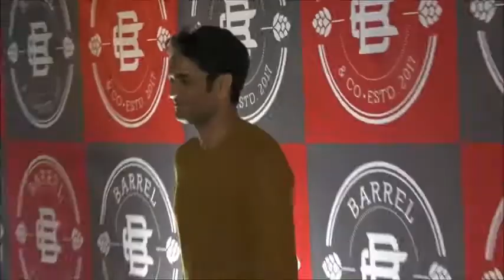When Bigg Boss fames Partied all night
Manveer Gurjar, Vikas Gupta are some famous names that we remember as contestants from the famous reality show 'Bigg Boss' as hosted by superstar Salman Khan. Now these contestants along with others were spotted partying together all night at an event in Mumbai.